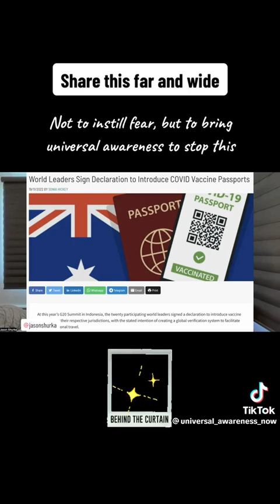Another Pandemic ?? TLS.. Universal awareness now … avian flu